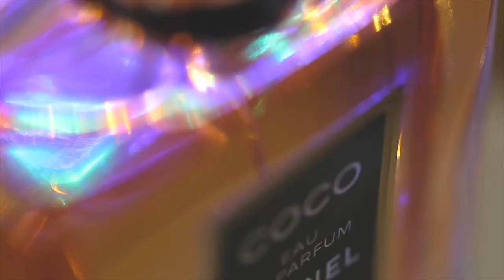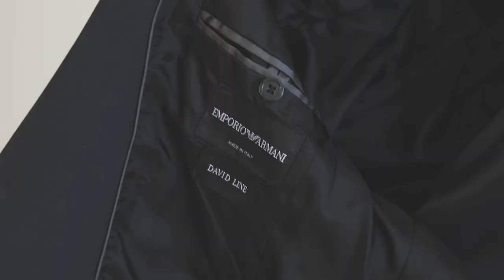Wasel & Deeba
Popal films
Photography: Popal films
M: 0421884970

It's such a pleasure to work with Wasel and Deeba, beautiful people inside and out, unforgettable insight into the beautiful and luxurious world of a modern Afghan wedding.